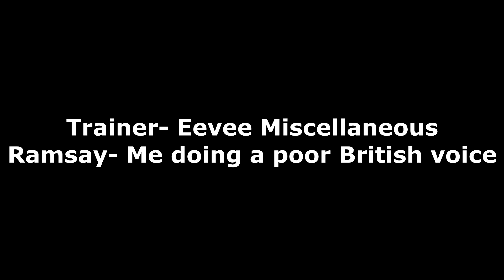[COMIC DUB] Unexpected Challenge by Talalios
So me and my friend Eevee decided for fun to voice this. I do not have the best British accent but I'll try anyway XD

DeviantArt: Sonicrules831